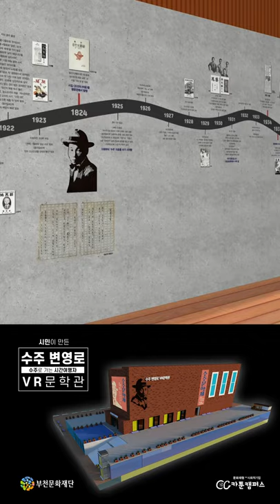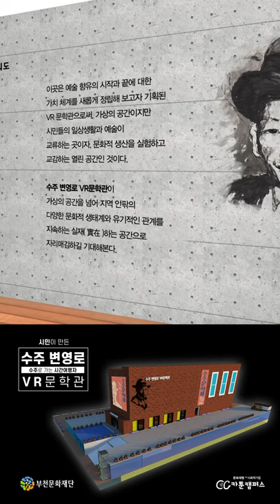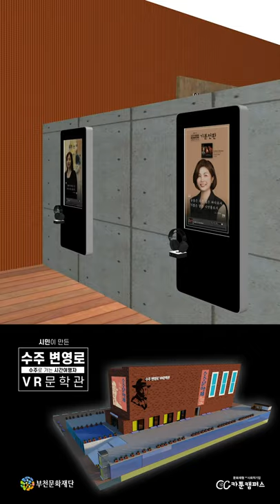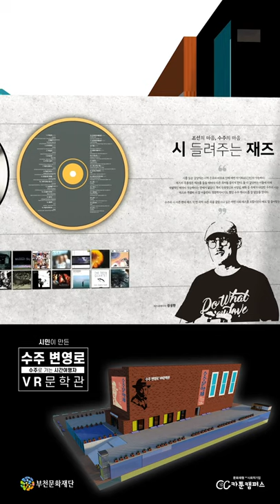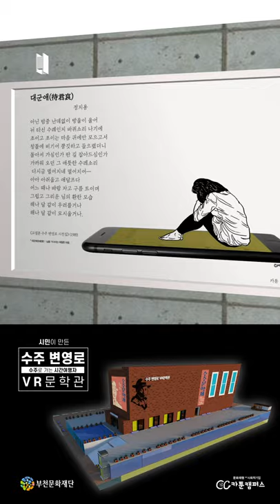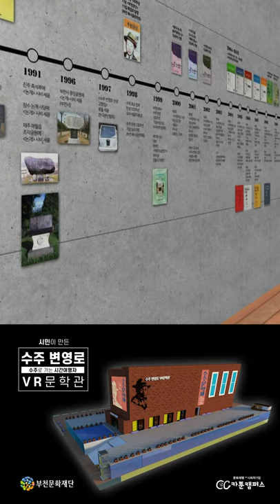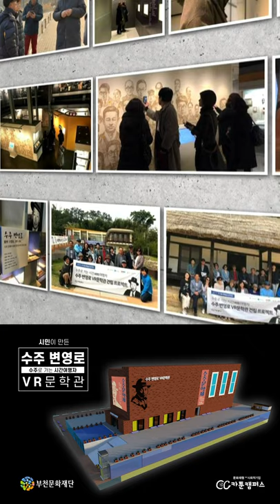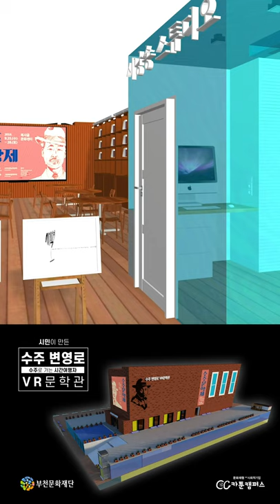VR 수주문학관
시 논개의 작가 수주 변영로 선생은 2019년 현재 변변한 문학관 하나 없습니다. 이에 카툰캠퍼스는  시민 큐레이터들과 함께 VR로 선생의 문학관을 건립하여 헌정합니다.